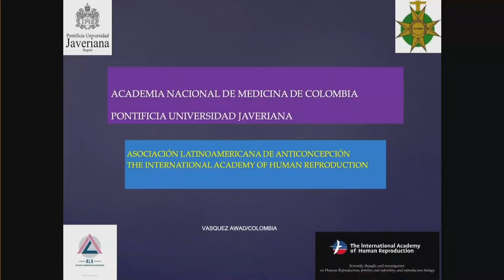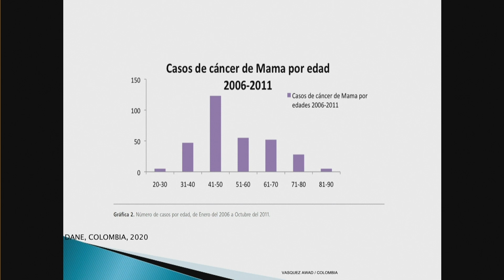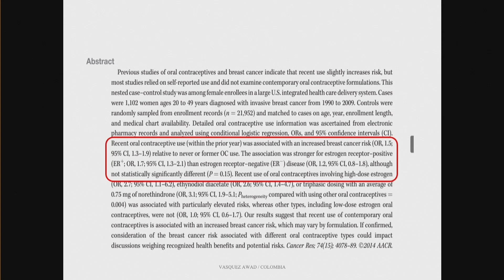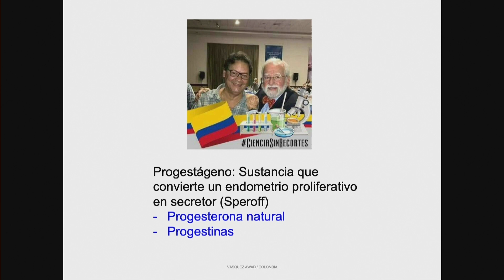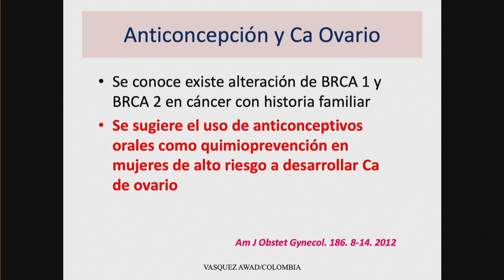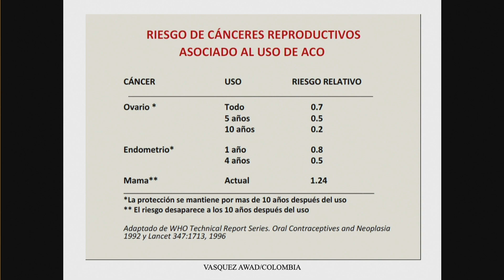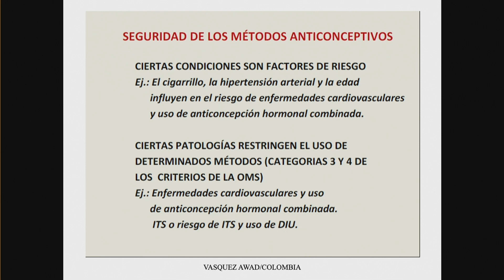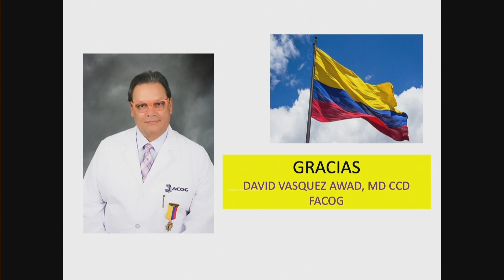Dr. David Vázquez | Anticonceptivos y cáncer